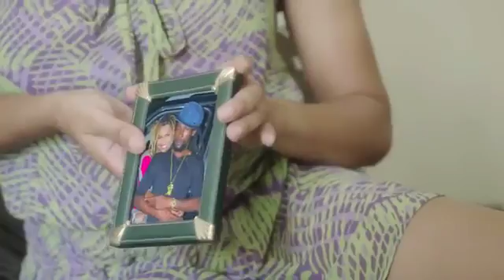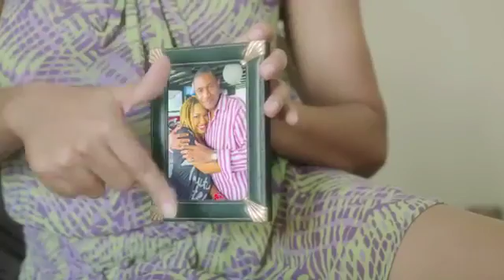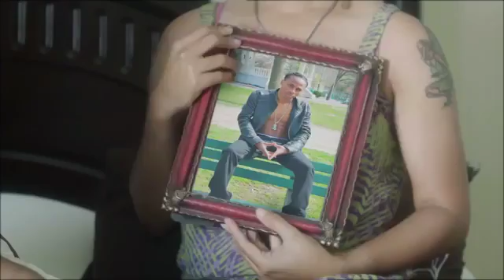Dexta Daps - 7 Eleven (Official Video) Troyton Music